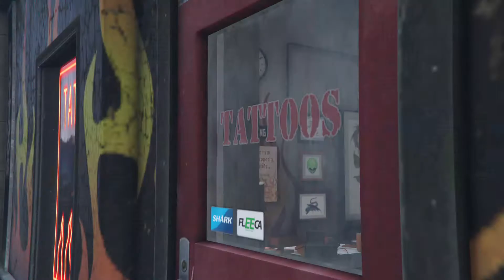Grand Theft Auto V Gameplay PART 54 Reuniting the Family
Grand Theft Auto V | GTA 5 | GTA V | Grand Theft Auto 5 Walkthrough Gameplay for PC 4K 60FPS / Xbox One X / PS4 PRO includes the full game all Campaign Mission of the Single Player of GTA 5 for PC, Xbox One. Xbox 360, PS3, GTA